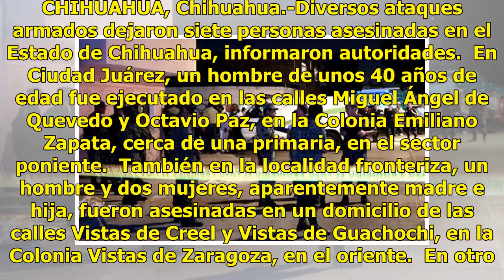Ejecutan a siete en Chihuahua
Agencia Reforma. CHIHUAHUA, Chihuahua.-Diversos ataques armados dejaron siete personas asesinadas en el Estado de Chihuahua, informaron autoridades.  En Ciudad Juárez, un hombre de unos 40 años de edad fue ejecutado en las calles Miguel Ángel de Quevedo y Octavio Paz, en la Colonia Emiliano Zapata, ...